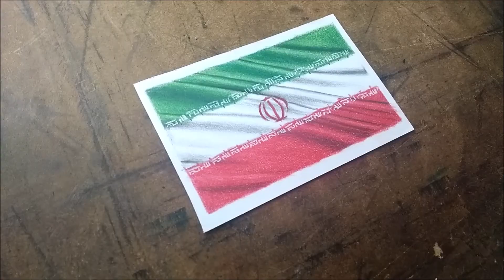Como Desenhar A Bandeira Do IRÃ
►Qualquer dúvida ou sugestão, só deixar aqui nos comentários, obrigado.